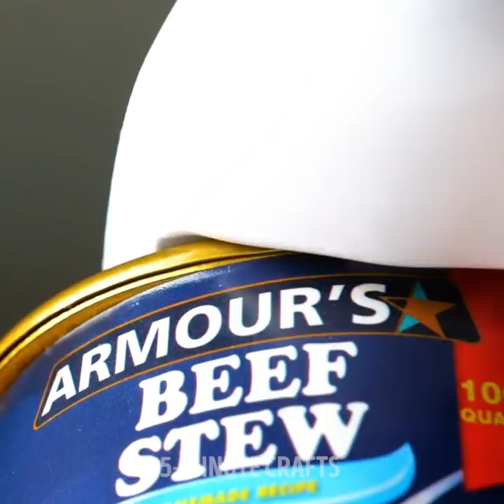30+ WOW GADGETS TO MAKE YOUR LIFE EASIER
Timestamps:
0:21 Opener
0:50 Mini toaster
1:30 Universal cap
1:52 How to peel apple
2:29 Universal opener
2:40 Round knife
2:29 Beauty gadgets